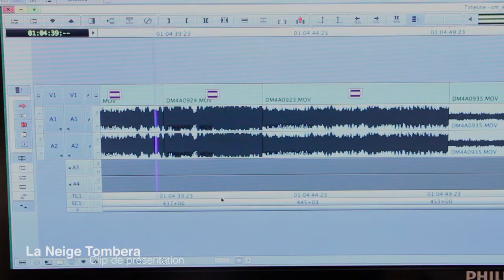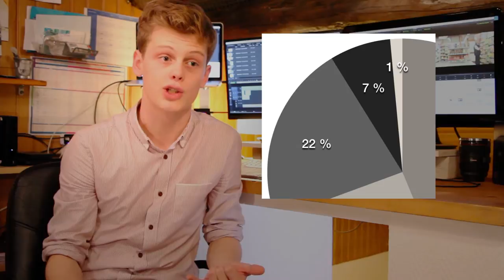La Neige Tombera - Présentation du Projet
Clip de présentation du projet de demande de financements pour le court-métrage "La Neige Tombera" que vous pouvez trouver sur Ulule